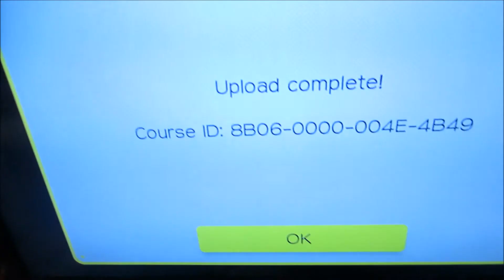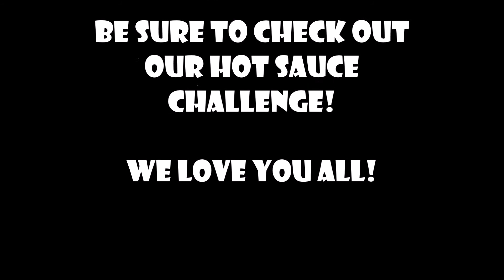HOT SAUCE CHALLENGE AFTERMATH VLOG!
09/18/15
This vlog is the day of the Hot Sauce Challenge.  Watch what happens before the challenge and what happens when the challenge video ends.  Melissa becomes obsessed with Super Mario Maker and plays it for hours.  The cats also become dicks and mess with us.  We love you all!